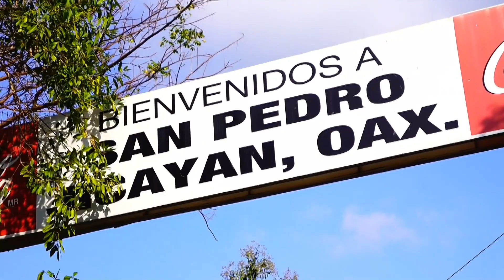VIDEOOFICIAL_CORRIDO_LA_OTRA_MEJILLA_AUTOR_AMADOR_MARIN_EL_INDIO_MIXTECO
ORQUESTA_MUSIAL_HNOS_MEJIA DE SAN PEDRO JICAYAN OAXACA CONTACTO DIRECTO AL 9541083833 📲📱📞☎️🎷🎷🎹🎶💯👌